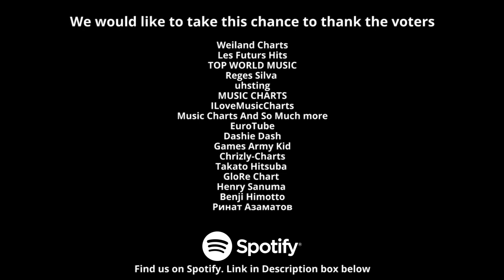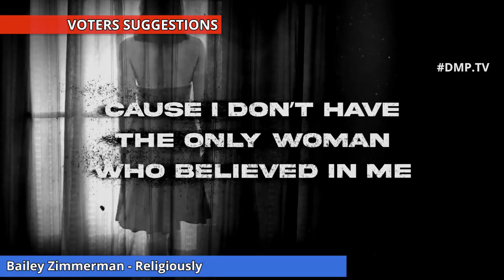Global wDJ Chart (Week 14) [03 April 2023]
El TEAMHOUSEMUSIC Te presenta a uno de sus integrantes
Entre ellos Estan:

We would like to thank the voters for voting and suggesting songs as well.
Weiland Charts
Les Futurs Hits
TOP WORLD MUSIC
Reges Silva
uhsting
MUSIC CHARTS
ILoveMusicCharts
Music Charts And So Much more
EuroTube
Dashie Dash
Games Army Kid
Chrizly-Charts
Takato Hitsuba
GloRe Chart
Henry Sanuma
Benji Himotto
Ринат Азаматов